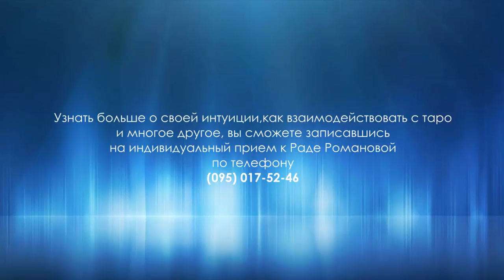Как научиться слышать свою интуицию с помощью Таро.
В этом видео Рада Романова расскажет о тех Арканах, которые  отвечают за нашу интуицию. Это познавательное видео, поможет вам более точно понять и услышать ее.

Записаться или задать свой вопрос:
Специализация: системно-семейные расстановки, символодрама, гештальт-терапия, сказкотерапия, нумерология предназначения, психологическое Таро

Эра Водолея в соц. сетях
Мы работаем каждый день
с 10.00 до 20.00 без выходных
Киев, ул. Старовокзальная 24